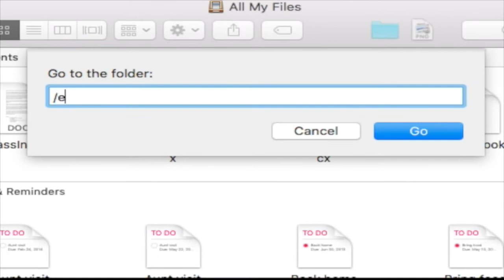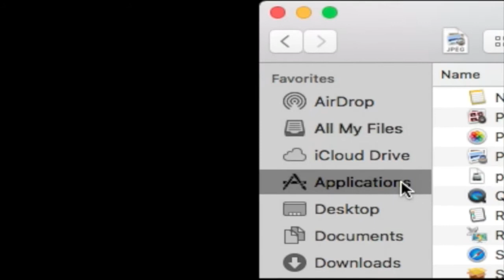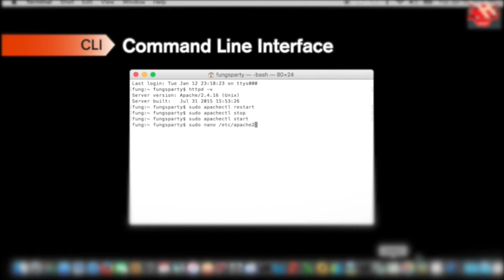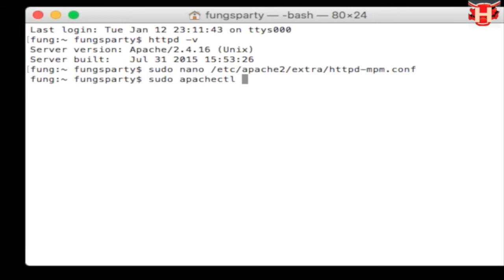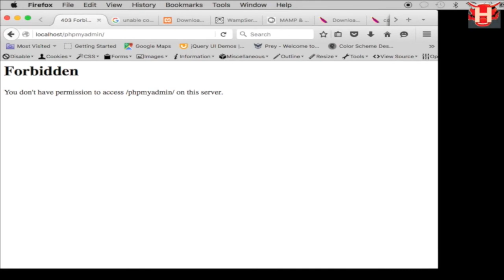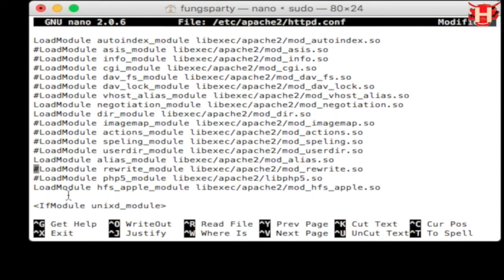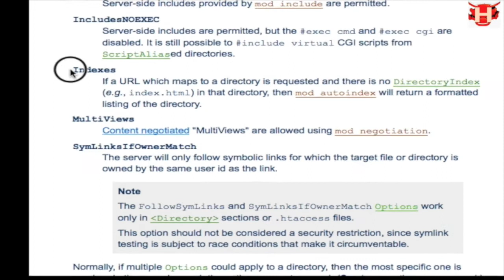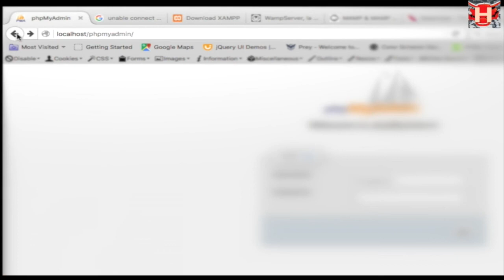Localhost Error 404 & 403 After Upgraded Mac Yosemite El Capitan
The solution of Error 404 and 403; unable access to localhost apache server & phpMyAdmin after upgrade Mac OSX.
1. You need to check your apache server version if it's 2.4 or latest.
2. Unlock accept lock. (**See the additional notice as below)
3. Restart Apache server for every single change.
4. Follow the 5 steps to solve the problem.

The latest version of macOS as High Sierra, it's no needed to do the unlock accept lock.
I uploaded the latest video and the link as below;

[HellBuddy Talk -  Life is simple but programming is not 生活簡單但編程不是]
Welcome to buy HellBuddy coffee and encourage me to make more videos. HellBuddy likes to share some experiences and solutions to provide some useful information about web development and programming. Life is simple, but coding is not. Better kindly to say hello to HellBuddy before leaving a comment or question. 1000X Thanks
HellBuddy 咖啡並鼓勵我製作更多視頻。 HellBuddy 喜歡分享一些經驗和解決方案，以提供一些關於 Web 開發和編程的有用信息。生活很簡單，但編程卻不容易。最好在發表評論或提問之前向 HellBuddy 打個友善招呼。 1000X Thanks

[Report & Help - 報告和幫助]
If you suspect someone infringes copyright of a HellBuddy video without permission or HellBuddy video was posted on a platform not owned by HellBuddy / HellBuddySolutions, please report it to HellBuddySolutions Channel YouTube or hellbuddy.com.
如果您懷疑有人未經許可盜用了 HellBuddy 視頻的版權，或者 HellBuddy 視頻發佈在不屬於 HellBuddy / HellBuddySolutions 的平台上，請向YouTube HellBuddySolutions 頻道 或 hellbuddy.com 報告。